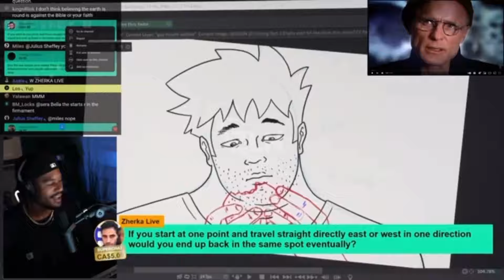Jon Zherka exposes dating coach career ending details